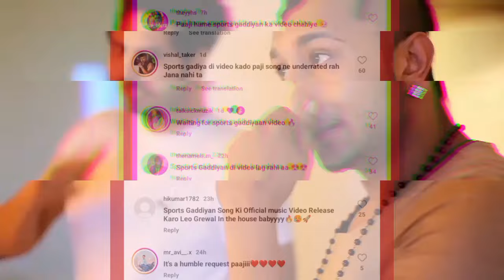YO YO HONEY SINGH PAKISTANI 😡 | LEO GREWAL X YO YO HONEY SINGH SONG | INTERNATIONAL VILLAGER 2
Covered Topic :-
yoyo honey song
yoyo honey song new 2023
yo yo honey singh new song 2023
honey Singh
new song
yo yo jabra fan
t series
yo yo new song
emiway bantai
classy munda yo yo honey singh
yoyo honey song new
honey 3.0
yo yo honey singh song
yo yo honey Singh update
honey Singh song
hani Singh new song
yoyo honey Singh
honey honey song
yo yo honey Singh new update
yo yo honey Singh news
yoyo honey new song
yoyo new song
emiway bantai new song
honey Singh new update
honey 3.0 song
manku 2.0
yo yo honey singh new song update
yo yo honey Singh song reaction
honey Singh update
honey Singh new song update
yo yo honey Singh upcoming song
honey Singh upcoming song
habibti honey Singh
habibti song yo yo honey Singh
habibti song update
habibti yo yo honey Singh
Classy munda song
gaddi shookdi yo yo honey Singh
gaddi shookdi leak
gaddi shookdi honey Singh song
gaddi shookdi
gaddi shookdi honey Singh
gaddi shookdi song UPDATE
honey 3.0 song update
honey 3.0 gaddi shookdi
habibt yo yo honey singh